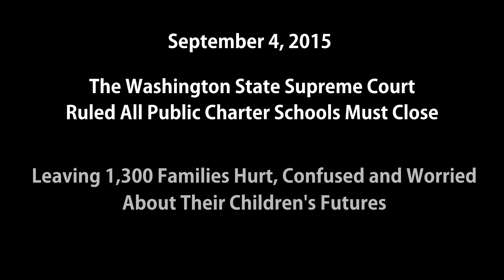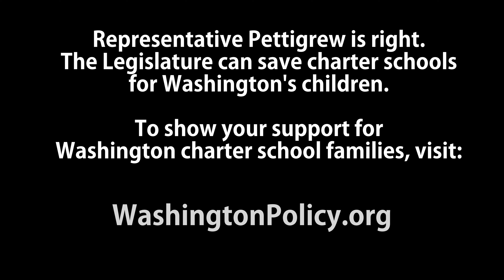Save Washington state's charter schools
On September 4th, after the school year had started, the state Supreme Court ruled that all charter public schools in Washington must close, leaving 1,300 families worried about their children’s future.